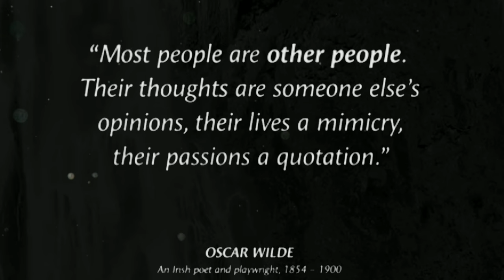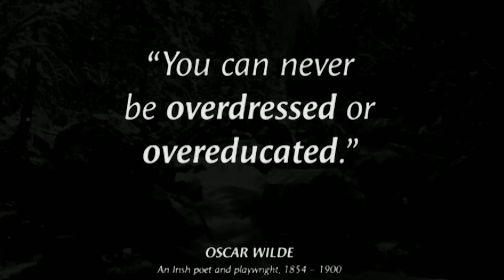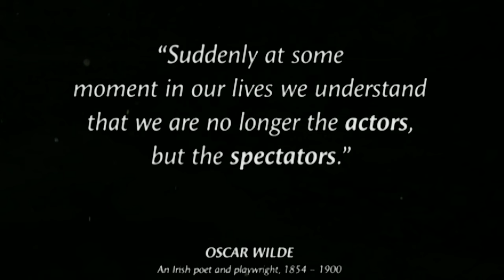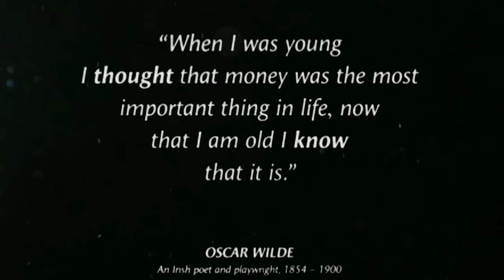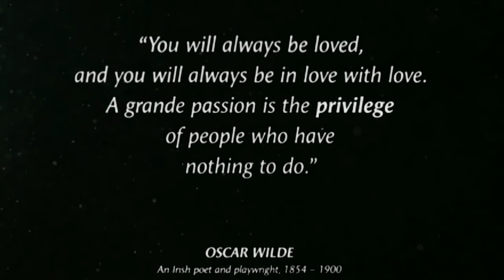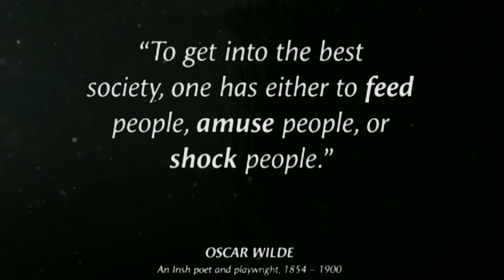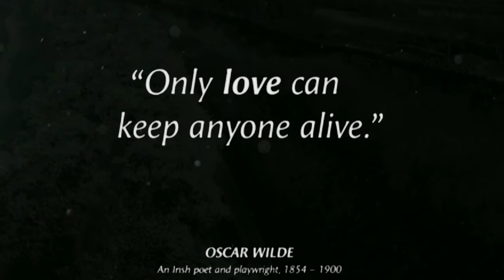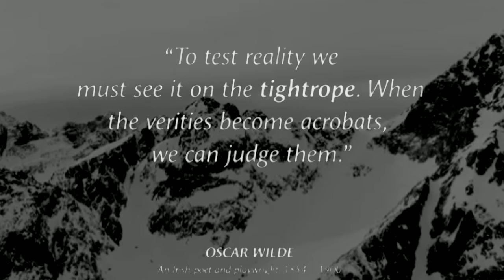Brilliant Quotes by Oscar Wilde,Which Are Better Known In Youth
Oscar Wilde was an Irish poet who lived most of his life writing and speaking about his unique point of view.  Oscar Wilde is best remembered for his epigrams and plays, his novel The Picture of Dorian Gray. Oscar Wilde was known for his original style, his rich imagination, and his ability to capture the finest nuances of human nature. His quotes reflect his wisdom, humor, and ease. You'll hear his thoughts on love, art, society and life still inspiring and thought-provoking.

Background music 🎵
 :- YouTube library

Quotes About Life that are better known in Youth Before Regret in Old Ages,
 Life Lessons Men Learn Too Late In Life,